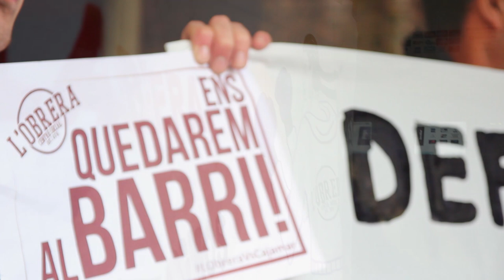Concentració a Barcelona en defensa de l'Obrera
16 de Novembre de 2018

Concentració al carrer Balmes en defensa de l’Obrera, un Centre Social que setmanalment acull més d’una vintena d’activitats, on participen més de 300 persones i que constitueix una part significativa de l’oci comunitari i veïnal al Sud de Sabadell.
Aquesta setmana passada vam rebre una sentència judicial on s’afavoreix el dret de l’entitat bancària Cajamar a continuar especulant amb immobles
que ha deixat abandonats des de fa 8 anys.
Una vegada més la “Justícia” recolça l’apropiació privada d’espais públics al servei de l’especulació i de fons voltors estrangers com Cerberus, del qual Cajamar n’és el representant, en detriment del ús social al servei de les veïnes.